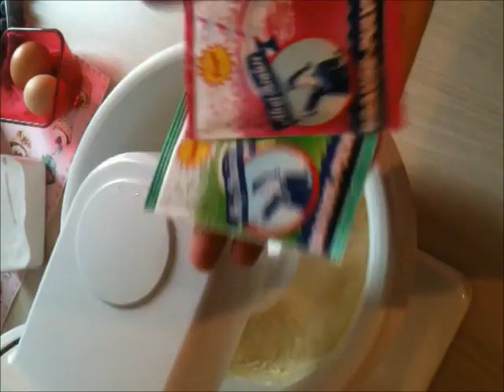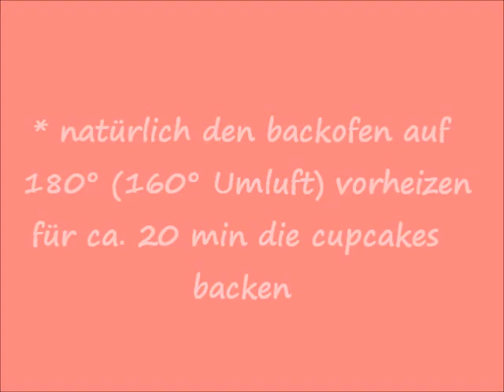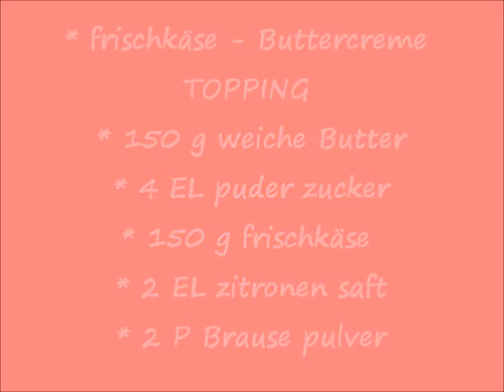(^ - ^) Heidelbeeren Cupcake mit Buttercreme - Frischkäse TOPPING (^ - ^)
Schön das ihr wieder zu mir gefunden habt ! Ich wünsche euch viiiiel Spaß bei meinem neuen Video !
Für mehr Infos & andere tolle Themen die Ich zu teilen habe solltest du mal meinen Blog besuchen:

** Basic Rezepte CUPCAKE **

** Rührteig :
* 150g butter     *150g zucker
*1 P vanille zucker    * 2 Eier
*200g Mehl     *150ml milch
* 2 TL backpulver  * 1 TL natron
* prise salz       *150g  heidelbeeren
* 2 P bause-pulver ( 1P himbeer+
1P waldmeister geschmack )

* Frischkäse - Buttercreme TOPPING
* 150 g weiche Butter
* 4 EL puder zucker
* 150 g Frischkäse
* 2 EL Zitronen saft
* 2 P Brause pulver